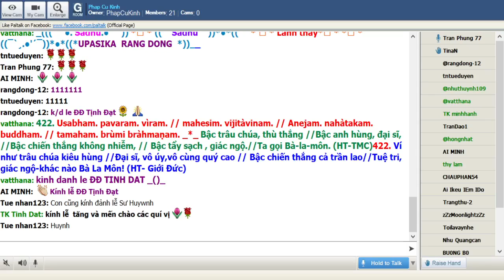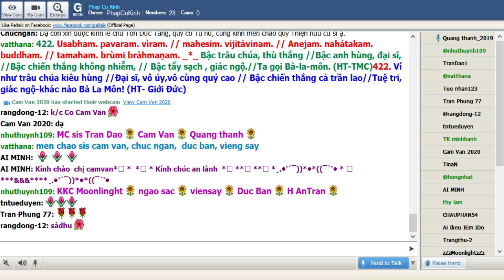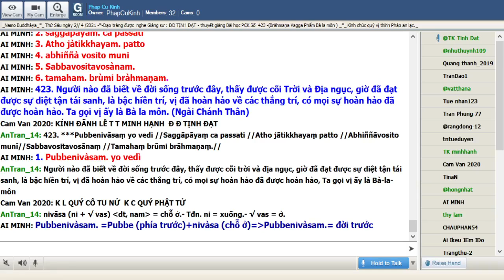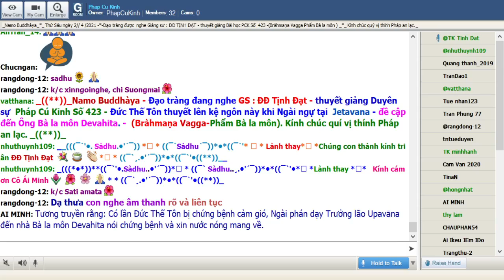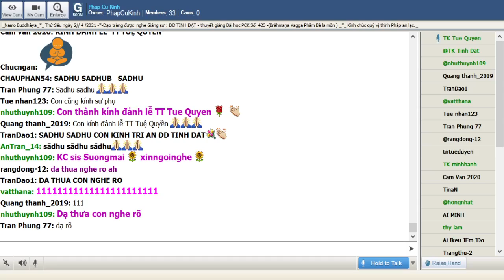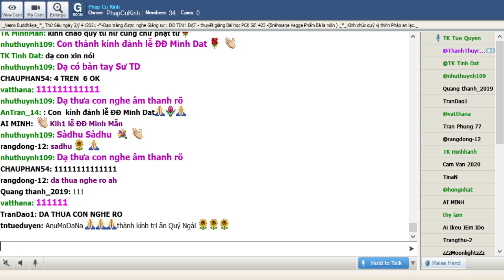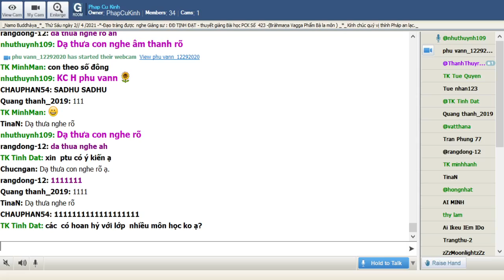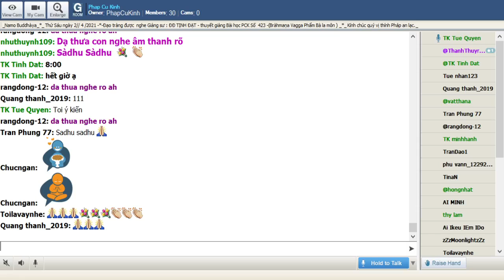02-04-2021 Room Phap Cu Kinh Thứ Sáu .ĐĐ Tịnh Đạt giảng Pháp Cú Kinh Số 423.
Phap Cu Kinh Thứ Sâu Apr 02-2021.ĐĐ Tịnh Đạt giảng từ vựng, ý nghĩa & duyên sự Pháp Cú Kinh Số 423 *---* Đức Bổn Sư thuyết ra khi Ngài ngự tại Jetavana -đề cập đến câu hỏi của Bà la môn Devahita -*- Ngài thuyết lên kệ ngôn này (Bràhmaṇa Vagga-Phẩm Bà la môn)_((**))_

*423. Pubbenivàsam. yo vedi //saggàpàyam. ca passati //Atho jàtikkhayam. patto // abhiññà vosito munì //Sabbavositavosànam. // tamaham. brùmi bràhman.am._*_

*423.Ai biết được đời trước ,//Thấy thiên giới đọa xứ,//đạt được sanh diệt tận// Thắng trí, tự viên thành//Bậc mâu ni đạo sĩ.//Viên mãn mọi thành tựu //Ta gọi Bà-la-môn.(HT-TMC)

*423.Ai đời trước thấy rõ ràng //Cảnh khổ đọa xứ ,cảnh nhàn chư thiên//Đã tận sanh diệt các miền//Trí tuệ cao viễn tự viên , tự thành//Mâu ni, đạo sĩ đã đành//Là bậc bất tử , tên dành Bal-môn. (HT-Giới Đức )

*423.Người nào đã biết về đời sống trước đây, thấy được cõi trời và địa ngục ,giờ đã được sự chấm dứt tái sanh , Bậc hiền trí đã hoàn hảo về các thắng trí,có mọi sự hoàn hảo đã được hoàn hảo ,Ta gọi Vị ấy là Bà la môn

1. Pubbenivàsam. yo vedi
Pubbenivàsam. =(Pubba= ở phía trước , đời trước +nivàsa= đời sống trước đây , đời trước
yo=( ya ) người nào , vedi = đời trước : người nào đã biết đời sống trước đây

2- saggàpàyam. ca passati
saggàpàyam.=(sagga= cõi trời +appàya= nhàn cảnh ) cõi trời và địa ngục
ca= và
passati = thấy

= 2. thấy được cõi trời và địa ngục

3- Atho jàtikkhayam. patto
Atho=và , rồi , thì
jàtikkhayam. =( jàti= sự tái sinh +khaya= sự chấm dứt ) sự chấm dứt tái sanh
patto= ( patta) đã đạt đến

= 3. rồi thì đạt được sự chấm dứt tái sinh

4- abhiññà vosito munì
abhiññà= thắng trí , trí tuệ cao
vosito= ( vosita) đã được hoàn hảo
munì= bậc mâu ni , bậc hiền trí

= 4. bậc hiền trí đã hoàn hảo về các thắng trí

5- Sabbavositavosànam.
Sabbavositavosànam.=(Sabba+vosita+vosànam.) tất cả mọi thứ + đã được hoàn hảo + vosàna= kết thúc , cuối cùng : có mọi sự hoàn hảo , đã được hoàn hảo

6- tamaham. brùmi bràhmaṇam. = Ta gọi vị ấy là Bà la môn